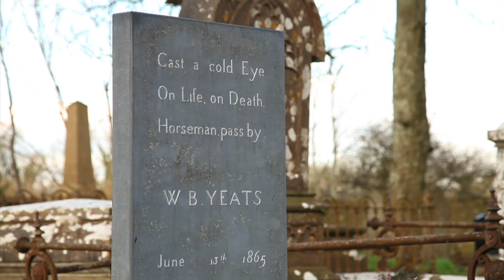Julianne Mooney visits Sligo (Ireland AM, TV3) - Unravel Travel TV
Julianne Mooney visits Sligo: The beauty of Sligo inspired much of the poetry of W.B Yeats and the paintings of his brother Jack. Through their words and paintings, Sligo's verdant rolling hills, sweeping beaches, myriad of lakes and romantic forests have been immortalised.

I've visited the county many times and understand why the Yeats brothers loved it so much. In fact, W.B loved it so much that in one of his final poems he detailed exactly where and how he wished to be buried:

"Under bare Ben Bulben's head
In Drumcliff churchyard Yeats is laid.
An ancestor was rector there
Long years ago, a church stands near,
By the road an ancient cross." (Under Ben Bulben by W.B Yeats)

There is something untouched and romantic about Sligo's countryside. I love that it is compact and one minute you can be on a wind-swept beach surfing the Atlantic waves and within a ten-minute drive be trekking up a mountain.